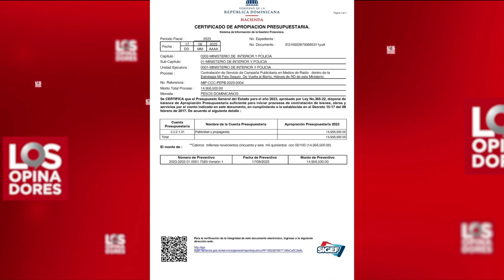LOS OPINADORES 11 09 23 B4